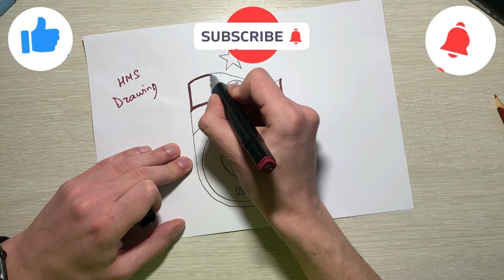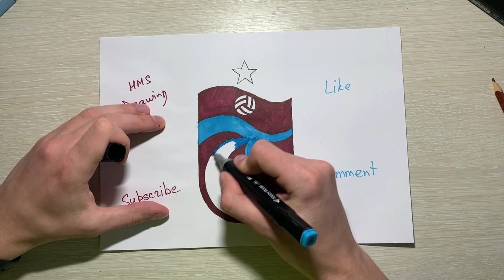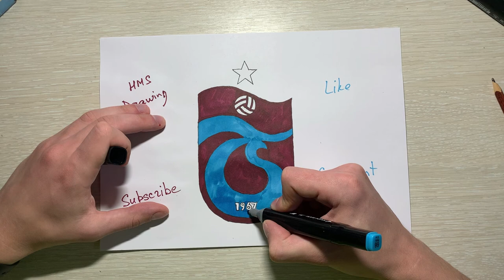How to Draw Football Club Logos | Trabzonspor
Drawing of Trabzonspor Football Team Logo.
Learn how to draw the Trabzonspor Football Team Logo in this fast and step by step drawing tutorial.

[00:00:00] Preview
[00:00:10] Pencil Drawing
[00:01:03] Marker Drawing
[00:03:30] Colour Drawing
[00:08:20] Final Result

This video shows all the works behind in making this art.
It's an easy Pen drawing of the Trabzonspor Football Team Logo,

Es un dibujo fácil a lápiz del logotipo del equipo de fútbol de Trabzonspor ,

C'est un dessin au stylo facile du logo de l'équipe de football Trabzonspor à l'aide ,

Es ist eine einfache Stiftzeichnung des Logos des Trabzonspor Fußballteams ,
È un facile disegno a penna del logo della squadra di calcio Trabzonspor usando ,